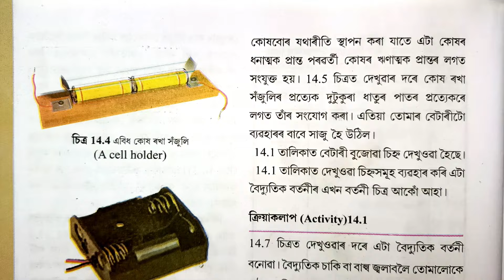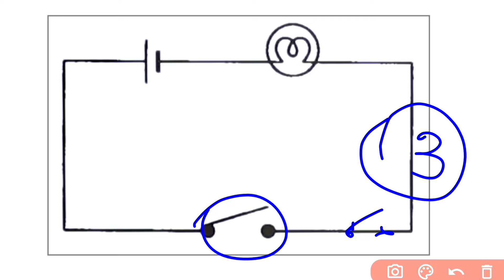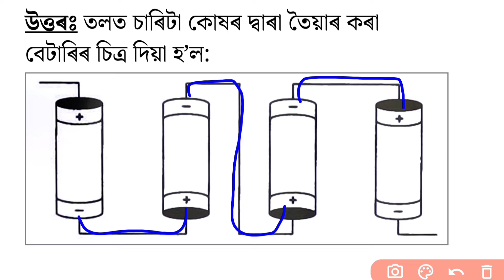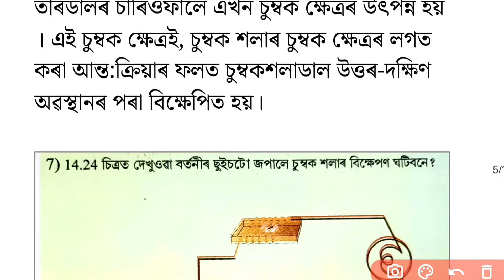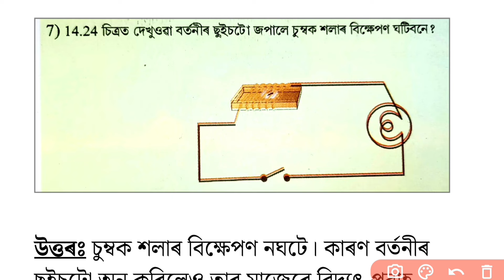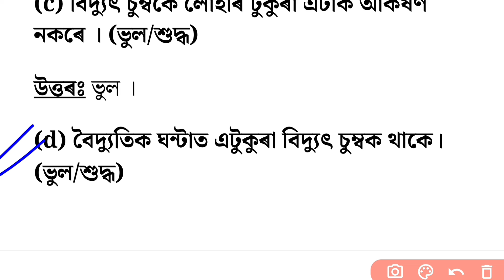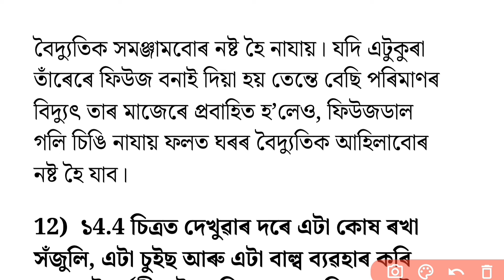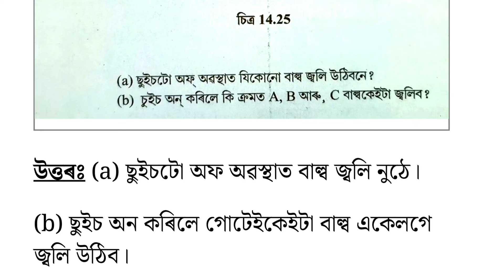Class 7 Science Chapter 5 Assamese Medium | Class 7 Science Lesson 5 Assamese Medium, Z2S7T5, N7R6E3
science part-ii for class vii chapter 5 question answer

class 7 science chapter 5 Assam
class 7 science lesson 5 Assamese Medium
class 7 science chapter lesson 5 questions Answers
বিদ্যুৎ প্রবাহ আৰু ইয়াৰ ক্রিয়া class 7 science
Electirc current and its effect class 7 science Assamese Medium.